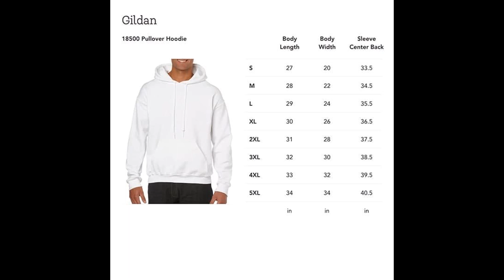Kristaps Porzingis Porzin God Unisex Hoodie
The Mom Tribe Unisex Sweatshirt is the perfect way to show your mom pride! This ... Kristaps Porzingis Porzin God Unisex Hoodie.